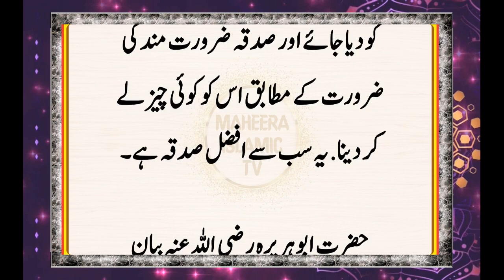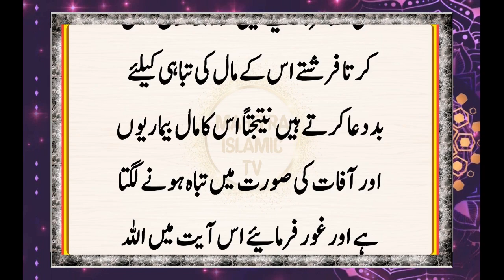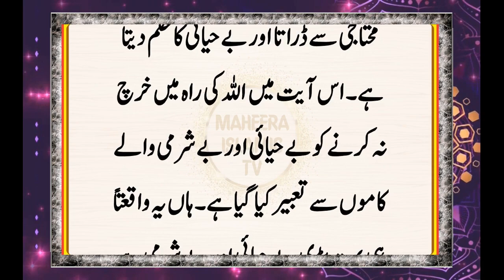Sadqa Chupa Kar Dena Kyon Zaroori Hai || Sadqa Dene Ka Tariqa || Sadqe Ki Fazilat || سب سے افضل صدقہ